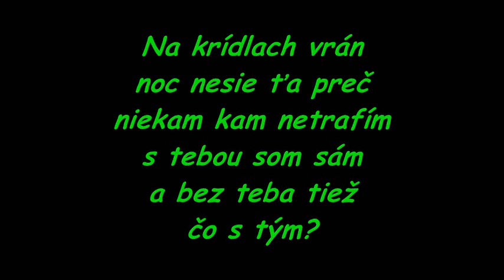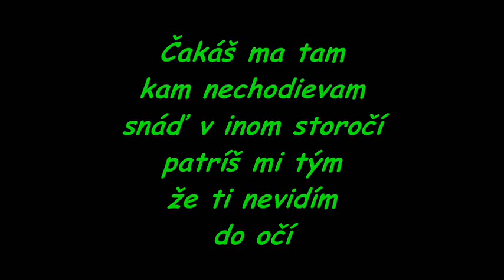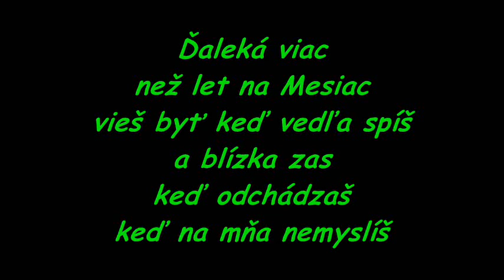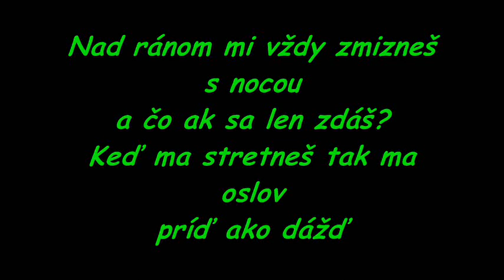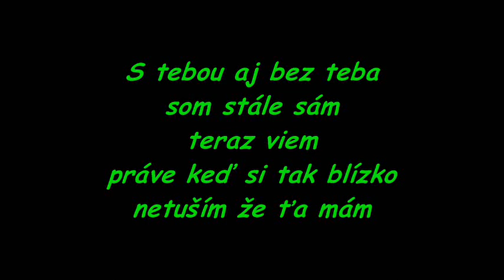team - s tebou aj bez teba s textom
made for education purposes - learning slovak language

Na krídlach vrán
noc nesie ťa preč
niekam kam netrafím
s tebou som sám
a bez teba tiež
čo s tým?
Ďaleká viac
než let na Mesiac
vieš byť keď vedľa spíš
a blízka zas
keď odchádzaš
keď na mňa nemyslíš

Blízka
aj vzdialená
s tebou aj bez teba
som stále sám
teraz viem
práve keď si blízko
netuším že ťa mám

Čakáš ma tam
kam nechodievam
snáď v inom storočí
patríš mi tým
že ti nevidím
do očí

Ďaleká viac
a blízka zas
keď odchádzaš

Blízka
aj vzdialená
som stále sám
teraz viem

Nad ránom mi vždy zmizneš s nocou
a čo ak sa len zdáš?
Keď ma stretneš tak ma oslov
príď ako dážď

Blízka
aj vzdialená
som stále sám
teraz viem

som stále sám
teraz viem
práve keď si tak blízko

som stále sám
teraz viem

som stále sám
teraz viem

I created instrumental music on PC,which I put in a music album –
3styller : Instrumental  11 tracks , 32:28 min … ( Easy Listening style )
Available for preview and download at :
iTunes,Amazon,SoundCloud,Facebook,SongCast,Spotify …